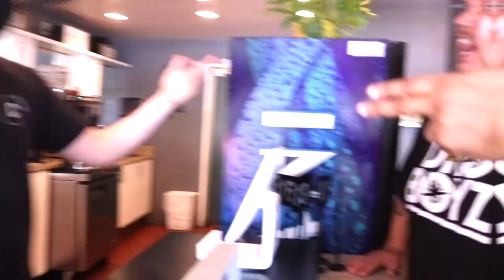DroBoyCA - Lighter (Prod. By Nitro-geez)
"Lighter"
Performed by DroBoyCA.
Produced By Nitro-geez.
Starring DroBoyCa x DroBoyKenny at "The Cove Cafe" in Palos Verdes, Ca.
Filmed & Edited By Nitro-geez for DroBoyz x GetthatmoneyThursdays x ShootersOnDeck.